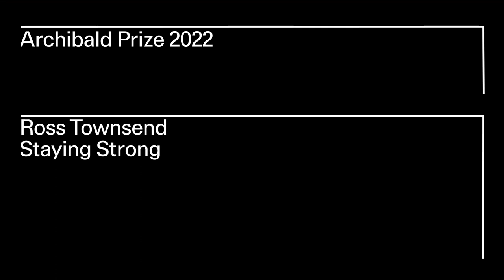Ross Townsend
Ross Townsend ‘Staying strong’

Production © Art Gallery of New South Wales
No commercial applications without prior permissions